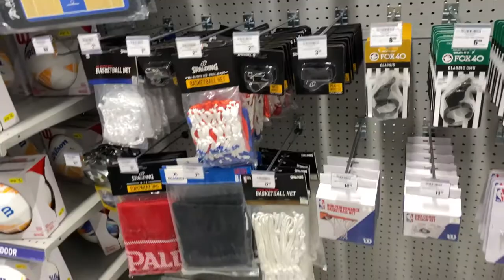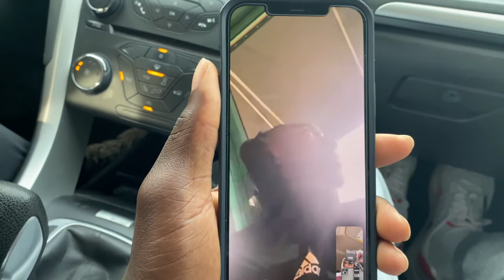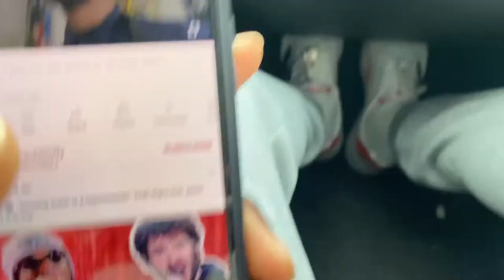I'm Back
I'm back with the vlogging 💯

Canadian 1000m record holder and 800m track star Marco Arop challenge me to a 30 day video knowing me i never turn down a challenge so for 30day a video will be uploading 💪💯